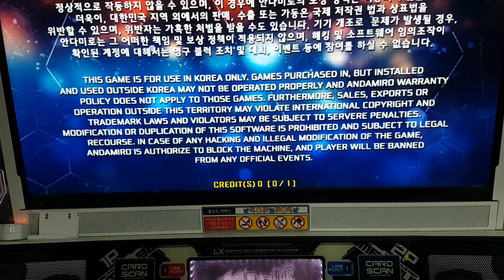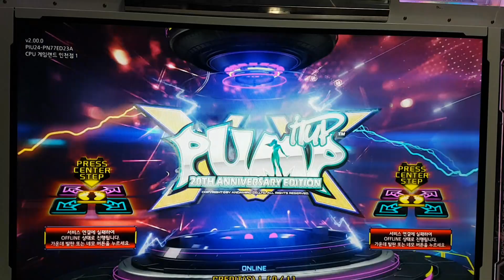대한민국 펌프잇업 서버 상황(2)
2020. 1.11 오후 4시  촬영